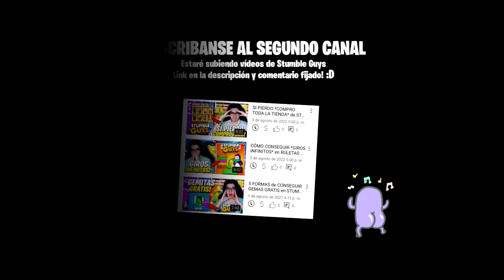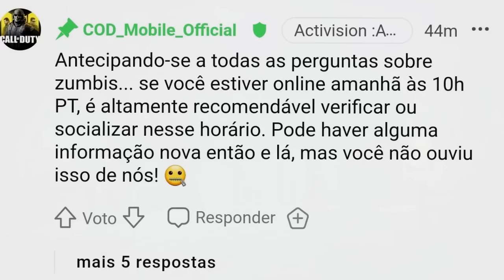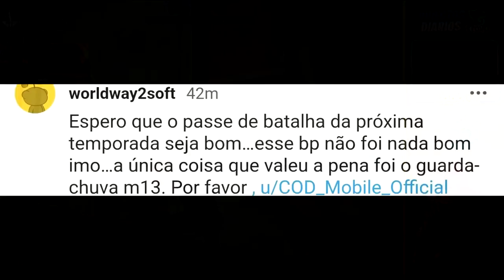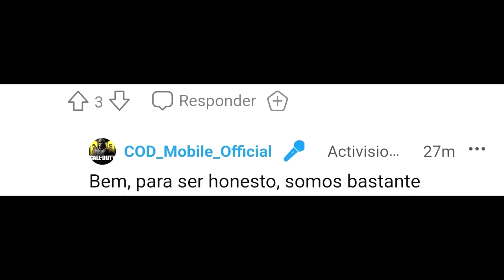OFICIAL!! REGRESA el MODO ZOMBIES, PASE DE BATALLA, y ACTIVISION: COD MOBILE y Warzone | Lobo Jz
hablando de la actualización de reditt de cod mobile, del proximo pase de batalla de la temporada 9, del trailer del regreso del modo zombies clasico y de que pasará con warzone mobile